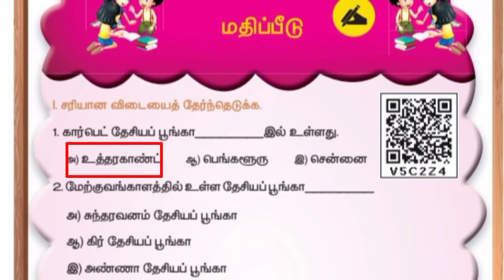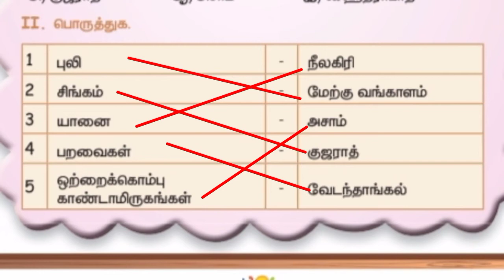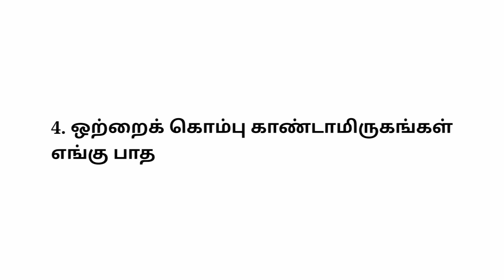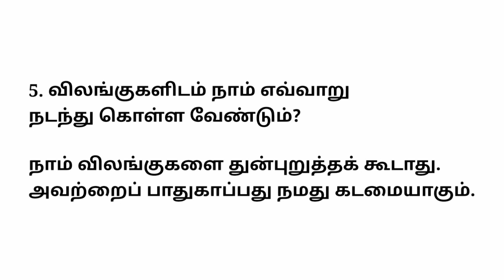மூன்றாம் வகுப்பு சமூக அறிவியல் இரண்டாம் பருவம் சரணாலயங்கள் புத்தகப் பயிற்சி 3rd std social science